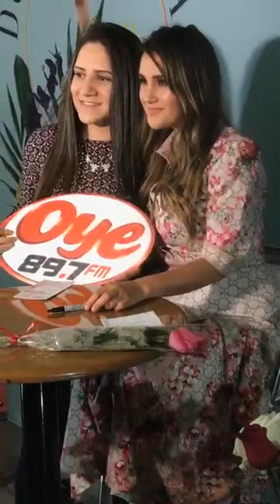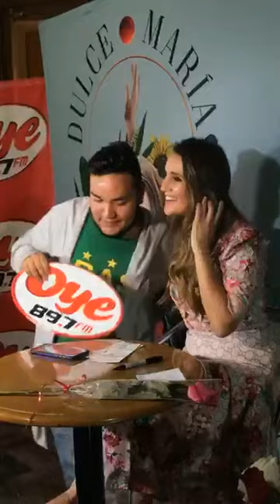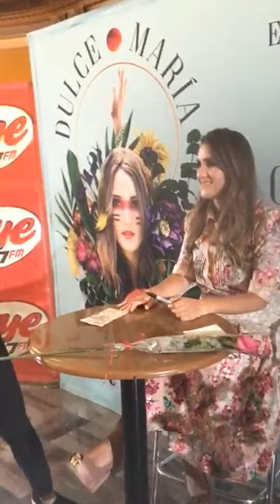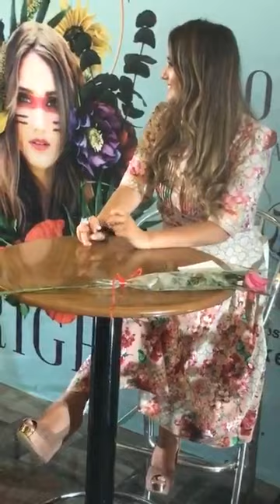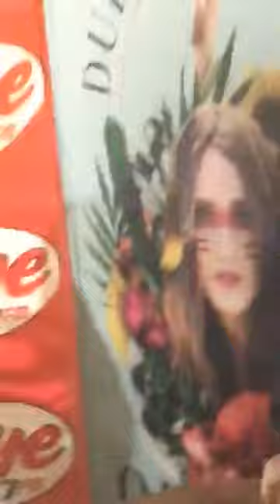Live Dulce Maria convivência com fãs